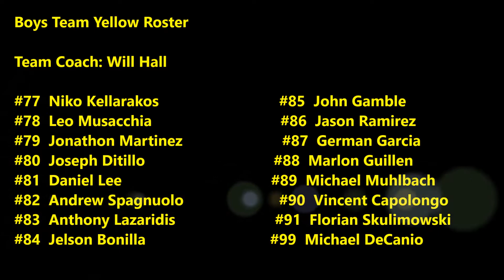2017 Executive Cup: Boys Team Yellow vs. Team White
Boys Team YELLOW vs. Team WHITE "Championship Game" of the 2017 Executive Cup - College Showcase.

The event hosted at Cantiague Park Complex (Turf Fields) - Long Island, NY.

Organized by andGO Sports, Inc.